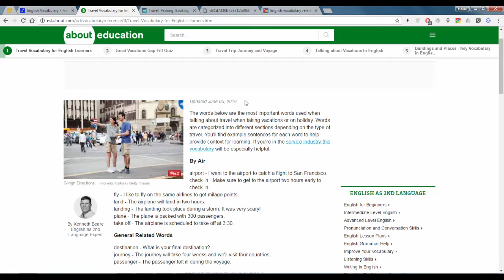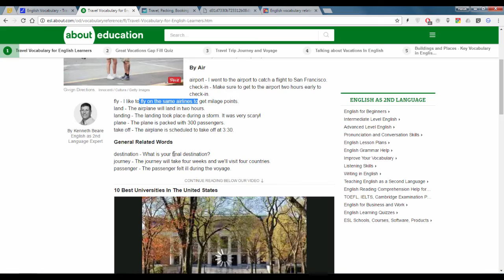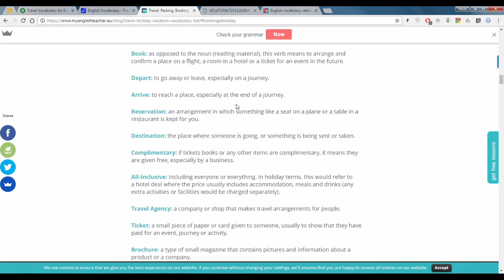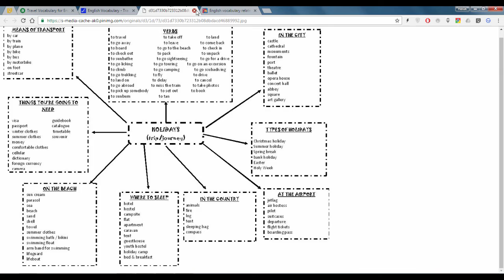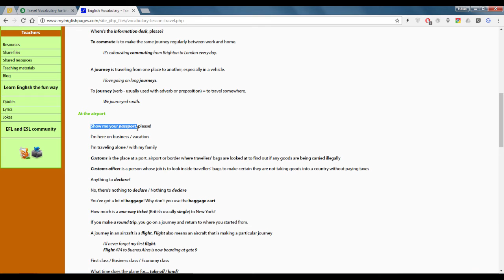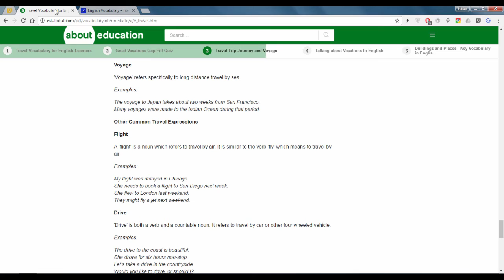Seyahat Kelimeleri 2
İki ayrı bölümde seyahat konularında hangi kelimeleri kullanmalısınız, bunu işledik.